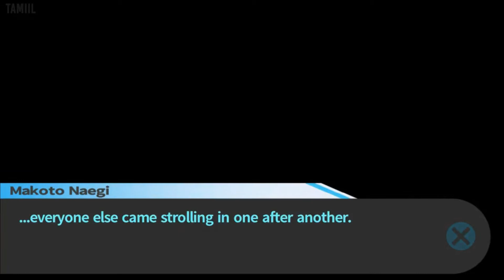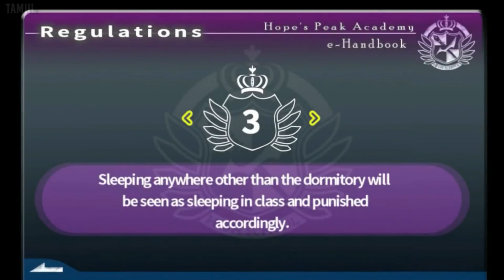Danganronpa Trigger Happy Havoc Fandub Episode 5: The First Meeting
A small group of friends and I have decided to dub the game Danganronpa Trigger Happy Havoc. Please enjoy